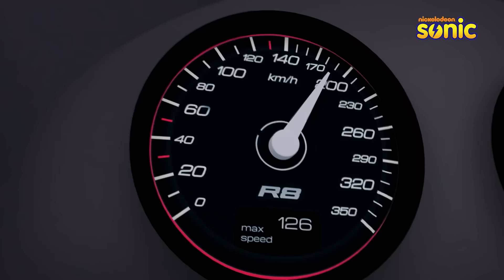Shiva ने बनाया Mr.Ice को Mr.Nice | शिवा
Shiva ने बनाया Mr.Ice को Mr.Nice